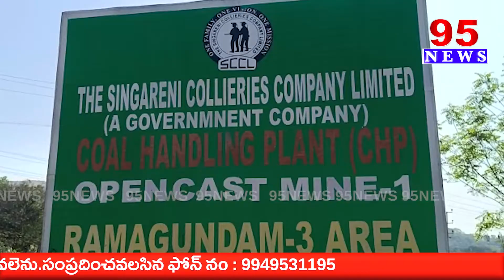గోదావరిఖని సింగరేణి బొగ్గు గనుల్లో గాల్లో కలుస్తున్న కార్మికుల ప్రాణాలు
95  News is a New age  channel that provides unbiased and comprehensive news and entertainment programs in Both Telugu states and India.

95 News delivers reliable information across all platforms: TV, Internet, and Mobile.